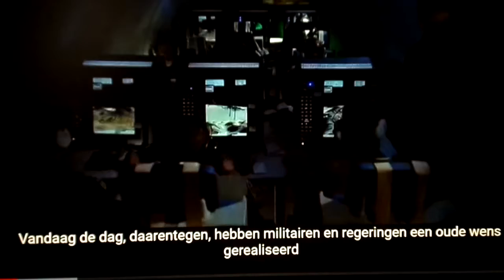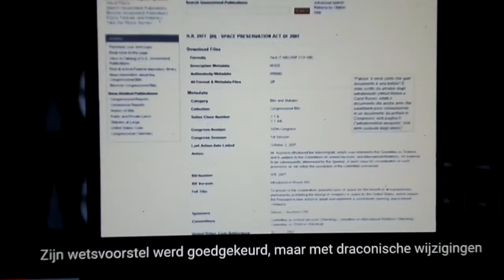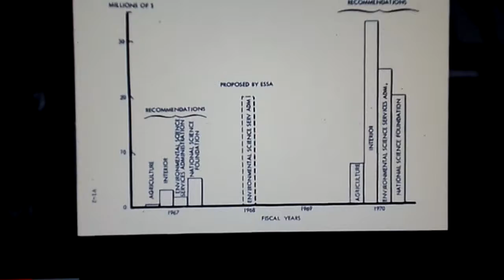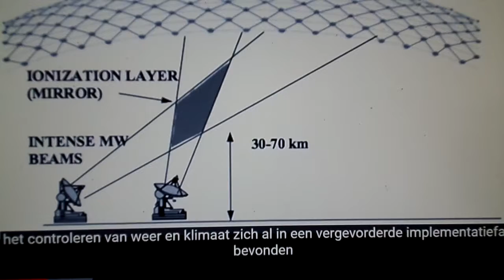Deel 1/9 - Alternatieve serie/informatief/Chemtrails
Parlare Italiano / NL ondertiteling. Deel 1/9 - Alternatieve serie met het doel te informeren.

Originele titel: Scie Chimiche: La Guerra Segreta
NL titel: Chemtrails, de geheime oorlog